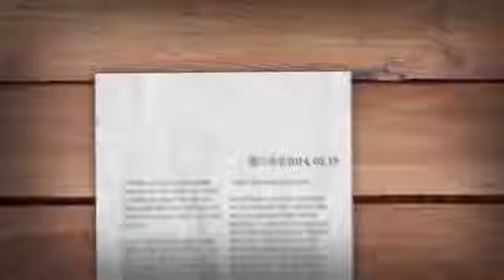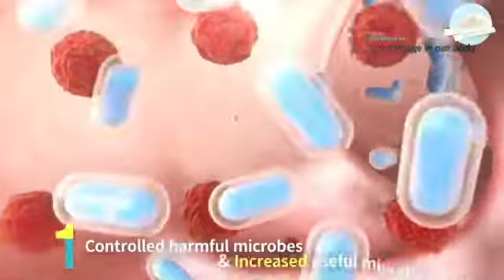Atomy Probióticos 10+ Plus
Probióticos Atomy 10+ Plus
Todos los Productos de Atomy son de Calidad Absoluta a Precio Absoluto.

¿Te Gustaría Obtener Productos de Atomy a Precio de Socio?

✍️ MEMBRESIA GRATIS.
**SIN Compra Obligatoria
**SIN Recompra Mensual
** SIN Necesidad de salir a vender
**SIN Referidos Obligatorio
**SIN Pérdida de los Puntos
**SIN Límites de niveles
**SIN Tener que pagar por entrenamientos
GANAS Por tus COMPRAS
GANAS Por recomendar
GANAS Por registrar a otros.

CONSIGUE un CODIGO Gratis.